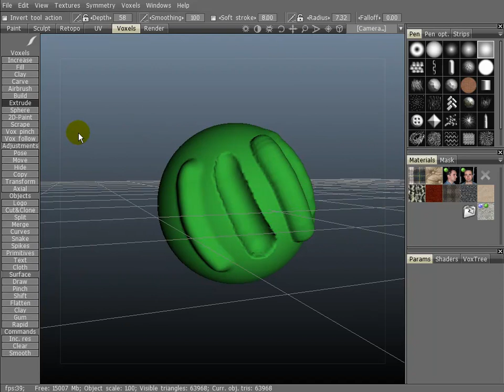3D-Coat - Voxel Extrude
For the launch of 3D-Coat v3 I was tasked with recording a video manual covering all of the voxel sculpting tools and general settings for voxel sculpting.

This video covers the extrude tool.